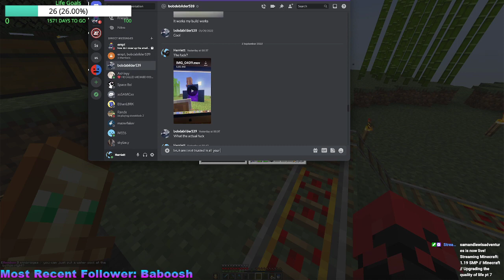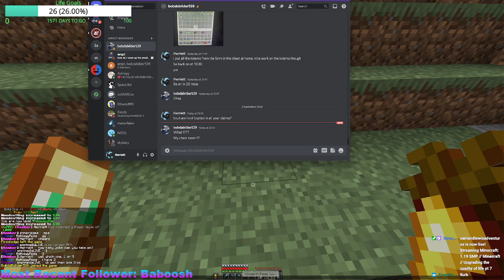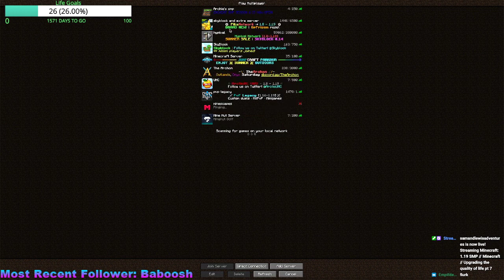1.19 SMP // Minecraft // Upgrading the quality of life pt 7